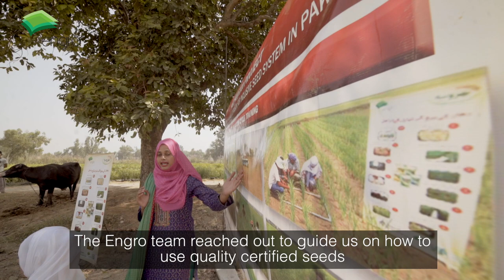Engro - Project Pave - Nazia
With Project PAVE, Engro Fertilizers and Engro Foundation have educated female smallholder farmers like Nazia on certified seeds usage and benefits of vegetable farming, and empowered them to train other female farmers in the village.